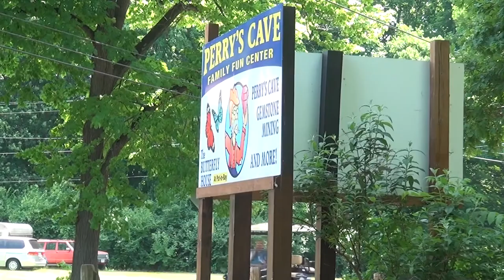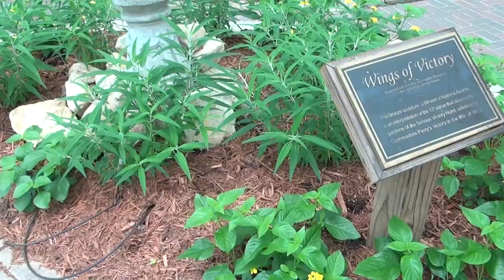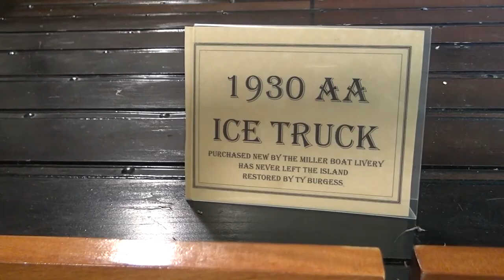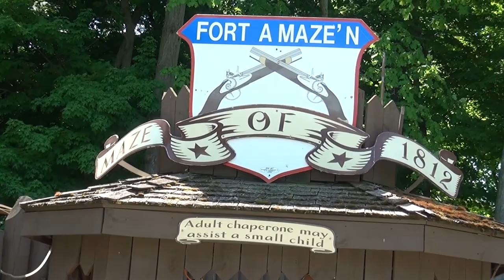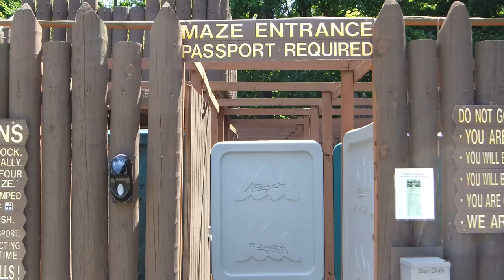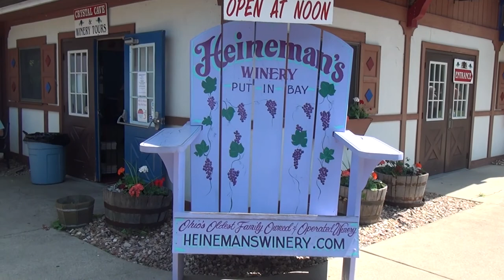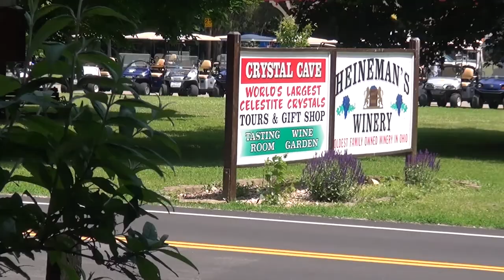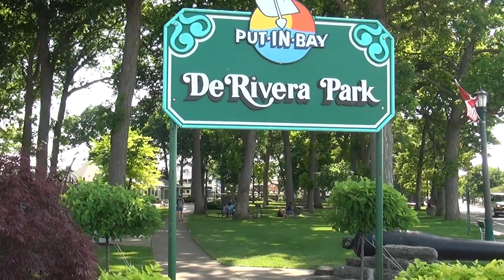PUT-IN-BAY, OHIO Mini Golf / Butterfly House / Waterfront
Perry's Cave Family Fun Center / The Butterfly House / War of 18 Holes Golf / Skip's Antique Car Museum / Fort A Maze' N / Heineman's Winery / Put-in-Bay waterfront / Perry's Victory and International Peace Memorial / DeRivera Park / Kimberly's Carousel / Miller Ferry to Catawba. June, 2022. Video and photos.